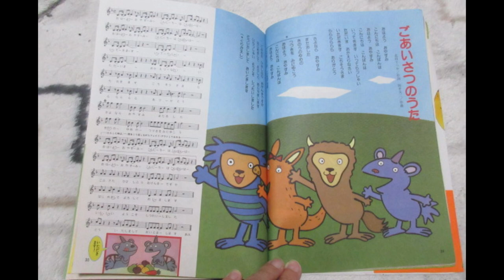ひらけ！ポンキッキ ごあいさつのうた 歌：アルフィー、池田典代 ‐ Clipchampで作成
『ひらけ！ポンキッキ』の曲「ごあいさつのうた」です。
TV放送は一部カットしている箇所がありますが、フルサイズとなっております。

作詞：池田 てつや、作曲：岡井 大二、編曲：川島 祐二

CD「おぼえてたのしいポンキッキ」から